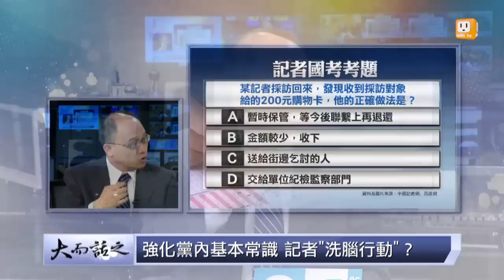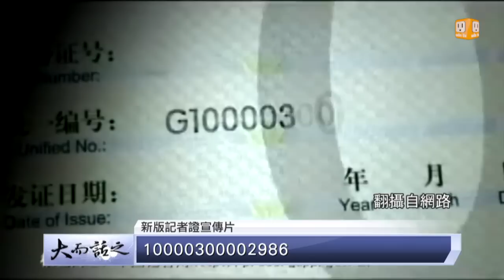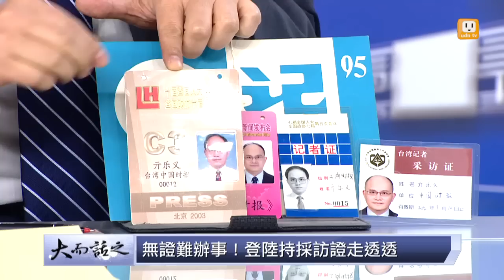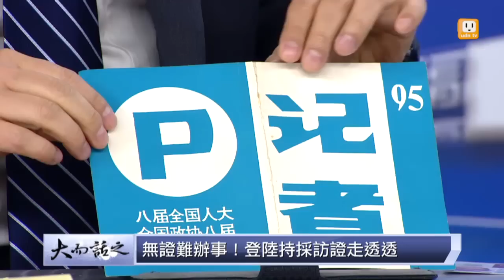udn tv《大而話之》大陸史上頭一遭 新聞記者「國考」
大陸史上頭一遭，新聞媒體記者要通過國考，才能取得記者證，前所未有的「記者國考」，怎麼考？跑線採訪資格，如何測驗？中共發動輿論保衛戰？持有記者證在大陸「吃得開」，黨報記者到地方如同小神仙？在大陸跑新聞好麻煩，官方記者會，審查身分嚴謹，光一張證件還不夠，各部會還有不同採訪證，「證證相連到天邊！」資深媒體人亓樂義，帶你直擊大陸全國首次「記者國考」。

播出時間：今天晚上9時，明天下午2時重播。